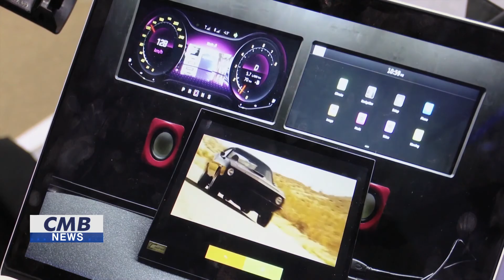[대구뉴스] '대구 국제 미래자동차엑스포 2020', 비대면 상담과 강연등 '새로운 시도'